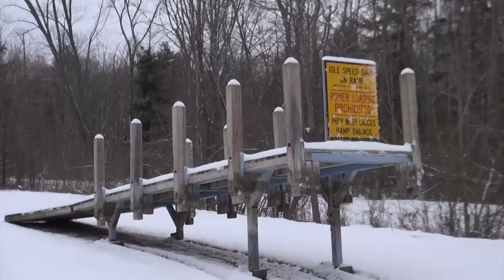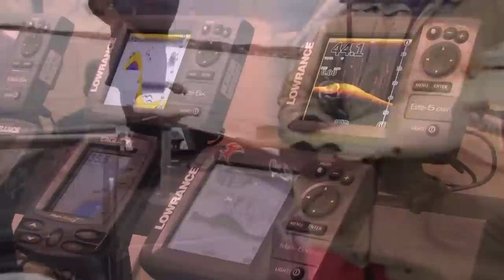Winter Smallmouth Action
It's two days before Thanksgiving and most launches have pulled their docks.  But that is not going to stop the Fishing 411 crew from getting out on the water for some smallmouth bass actions.  The 30-degree air temperatures are freezing cold but the action is red-hot.

Fishing 411 with Mark Romanack is designed to make you a better angler.  From lure selection, choosing your tackle, to locating fish; Fishing is here to bring you more success on the water.

If you have a topic you'd like us to cover, send us a note